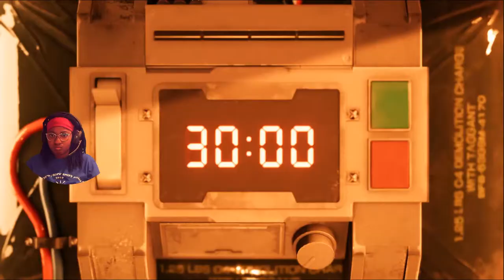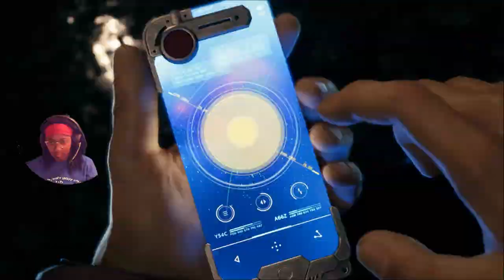Final Fantasy 7 Remake Gameplay Part 1: Mako Reactors?